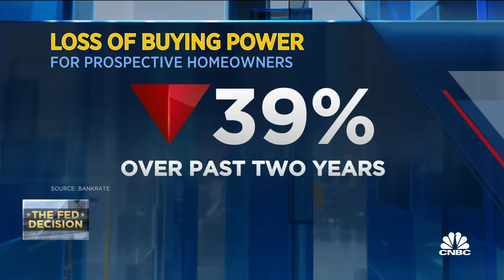Subprime auto delinquencies are worse now than during the Great Recession: Bankrate's Ted Rossman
Ted Rossman, Bankrate senior industry analyst, joins 'The Exchange' to discuss the rising cost of mortgages, high mortgages cutting homebuyers' purchasing power, and risks involved in homebuyers' betting on refinancing.